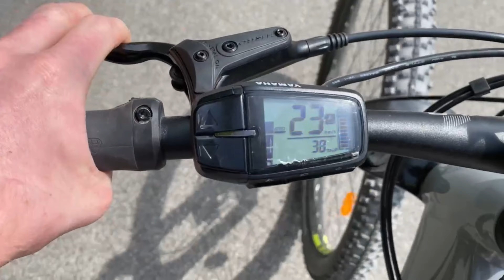Majówka 2023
Majowy wyjazd nad Jezioro Garda oraz w Alpy Austriackie 2023.